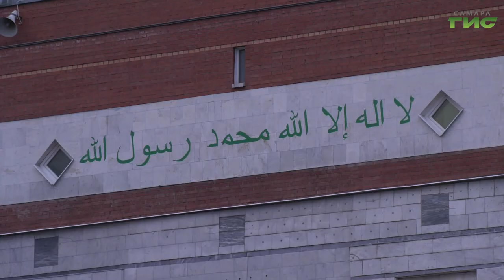Намаз с соблюдением социальной дистанции. В Самаре отмечают Курбан-байрам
Сегодня мусульмане всего мира отмечают Курбан-байрам. В этом году из-за пандемии коронавируса в  мечетях необходимо соблюдать социальную дистанцию, при совершении намаза — надевать  маски и иметь при себе индивидуальный молитвенный коврик. Людям старше 65 лет рекомендовали смотреть проповедь из дома. Губернатор Самарской области поздравил с праздником всех мусульман, проживающих в регионе. Он отметил, что на протяжении многих веков в атмосфере дружбы и добрососедства проживают представители многих национальностей и конфессий и сегодняшний праздник является неотъемлемой частью культурно-исторического наследия. Как прошла утренняя молитва в Соборной мечети Самары, — увидели наши корреспонденты.